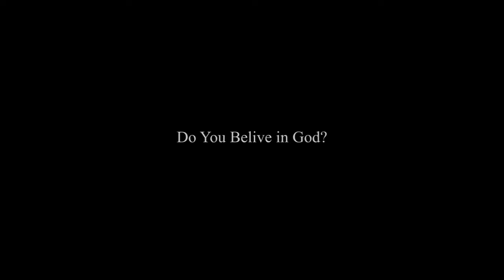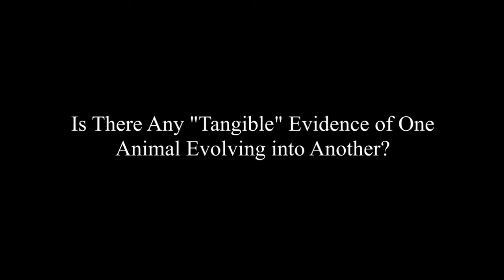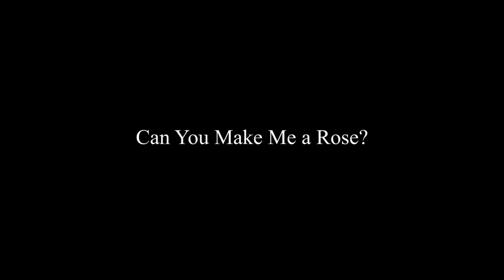Evolution and the Church Part Two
The second part of Evolution and the Church - made when I was still a Christian!

(Actually it was originally Part Three, but the original Part Two's sound was diabolical!)

Please consider becoming a Patron of my channel and help me make better quality videos

Cheers!